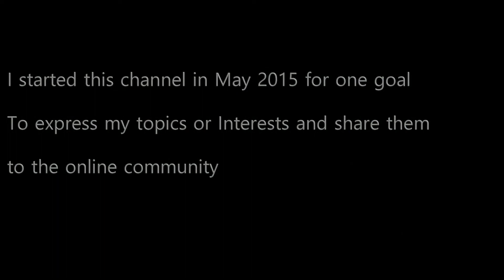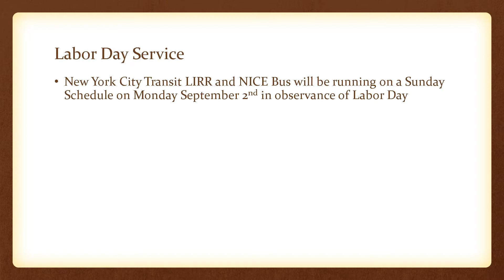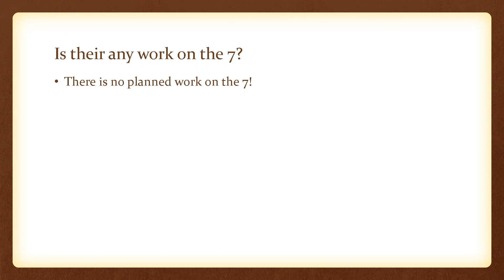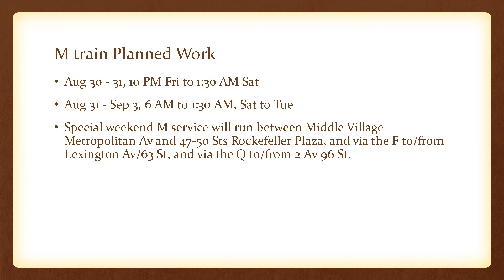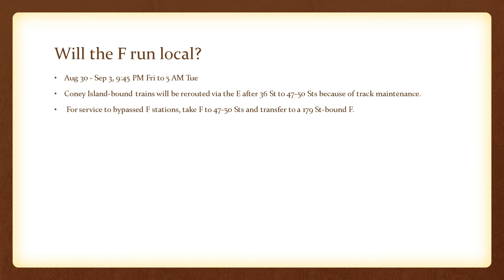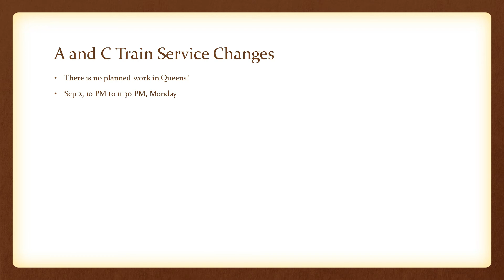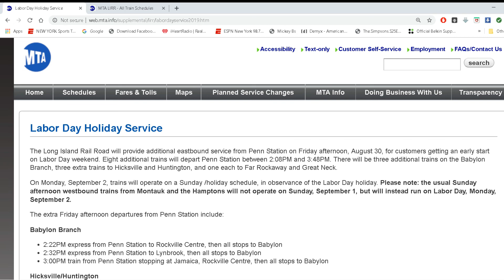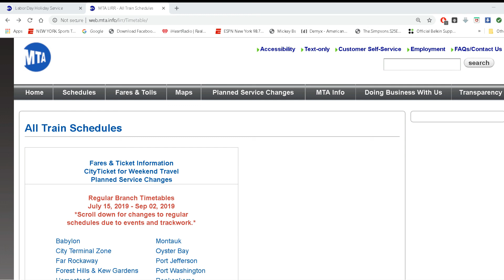MTA Planned Work Queens Subways And LIRR 8-30-2019/9-3-2019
NICE Bus Press Release Fall 2019 Schedule and PDFs

Matt Kamper’s Video

LIRR Timetables PDF